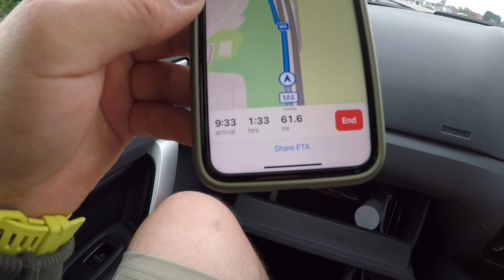Sibfest 2021 at littlehampton/ boatworld 330pro, Tohatsu 15hp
A great day out at littlehampton. We enter the water at littlehampton slipway next to the slipway cafe. 11 boats travel in convoy up the river to the pub and then we head out to sea for some faster fun.

Just want to say a big thanks for the excellent turnout and that we had the best day. Can’t wait till 2022 sibfest.